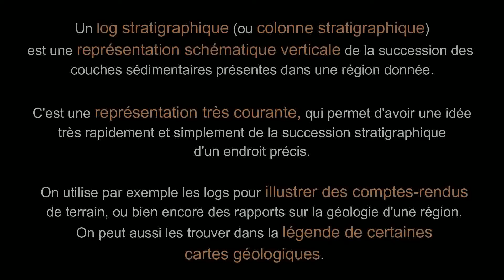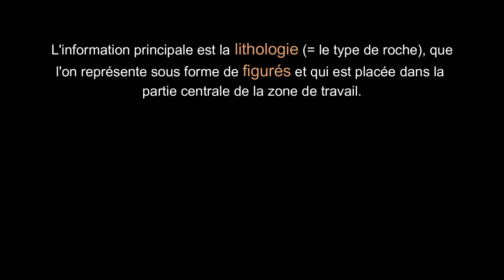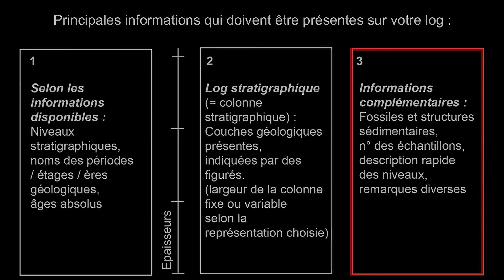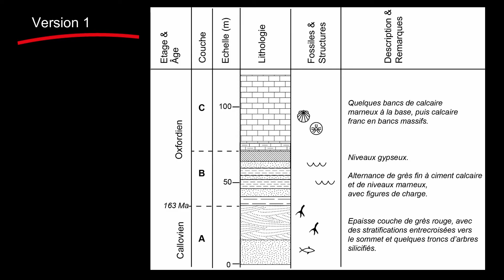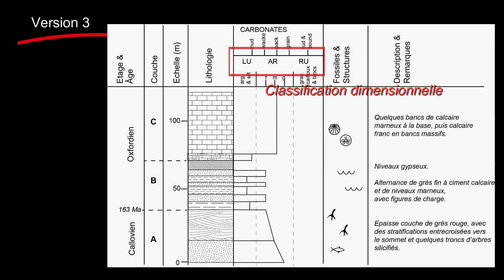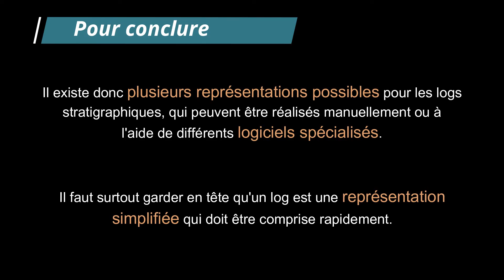Les logs stratigraphiques (par Mme Ruault Djerrab)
Cette vidéo est destinée à des étudiants en tronc commun de Géologie, ou à tout autre public intéressé (des lycéens par exemple). Elle explique de façon simplifiée ce que sont les logs stratigraphiques (appelés aussi colonnes stratigraphiques / lithostratigraphiques), leur utilité et les éléments importants qui doivent être présents sur un log. L’information principale est la lithologie, détaillée sous la forme de figurés représentatifs.

Cette vidéo a été mise en ligne par Mme Ruault-Djerrab, enseignante à l'Université de Guelma en Algérie.

Temps forts de la vidéo :
- 0:07 : Définition, éléments importants qui doivent être présents sur un log.
- 2:50 : Quelques exemples de log stratigraphiques (avec largueur de colonne fixe puis variable).

ERRATUM :
Aux alentours de la 4ème minute, dans le deuxième exemple de log stratigraphique, je prends en exemple la couche de grès en disant que celle-ci a une forte épaisseur car elle est résistante : attention il ne s'agit pas de l'épaisseur mais bien entendu de la LARGEUR (même remarque un peu plus loin pour les marnes, caractérisées par une faible LARGEUR car ce sont des roches fragiles).